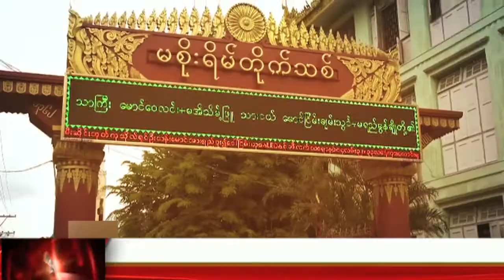मुस्लिमों का सबसे बड़ा दुश्मन हुआ "जेल" से आज़ाद...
म्यांमार की सत्ताधारी सेना ने बौद्ध साधु अशीन विराथु को जेल से रिहा कर दिया है. जो दुनियाभर में अपने मुस्लिम विरोधी विचारों के लिए जाने जाते हैं. कुछ सालो पहले रोहिंग्या मुसलमानों पर हुए अत्याचार की ख़बरों न जहाँ जमकर सुर्खियाँ बटोरी वहीँ इसी के साथ ही एक नाम कि पूरी दुनिया में तेज सुनायी दी.